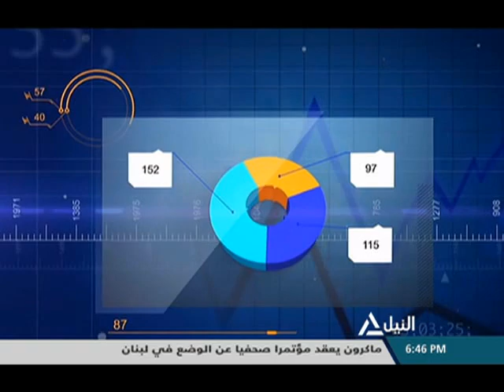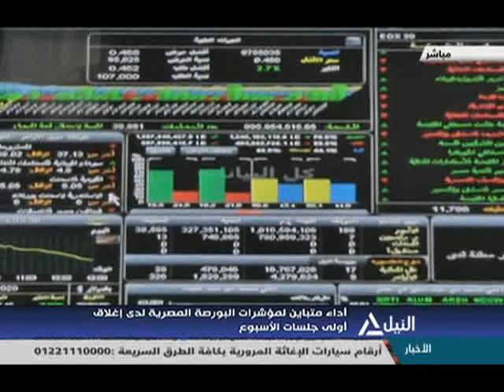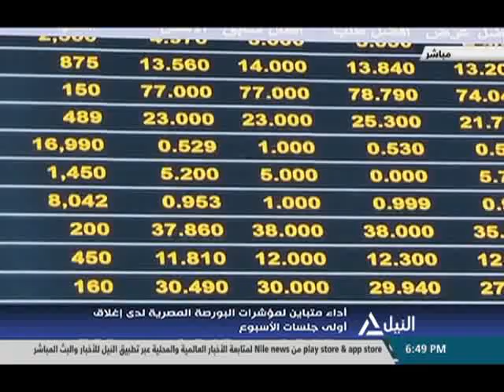مؤشر النيل 27-9-2020 - أحمد العطيفى - خبير أسواق المال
أحمد العطيفى - خبير أسواق المال